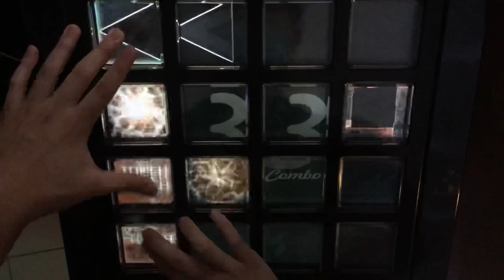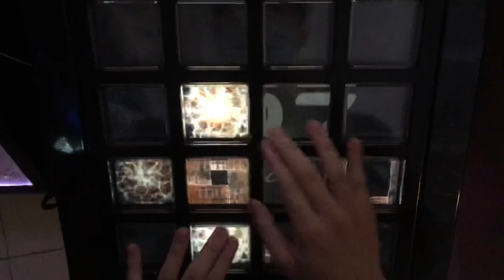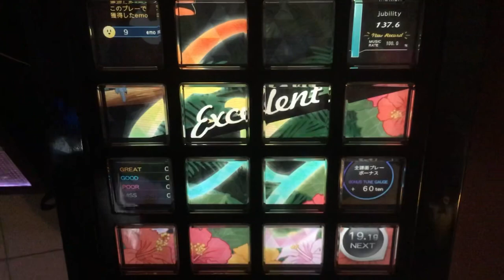［jubeat festo］RAISE YOUR HEADS UP [EXT / 10.9] EXC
Player : F2*R1T-Y
Artist : GUHROOVY
Level : 10.9
Location : Tin Tin Game Centre (Tuen Mun)

完全制覇まであと1曲！！